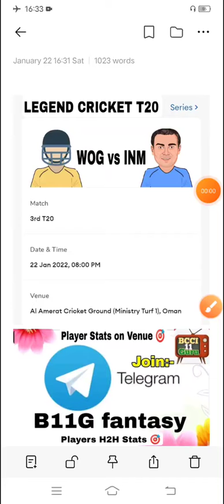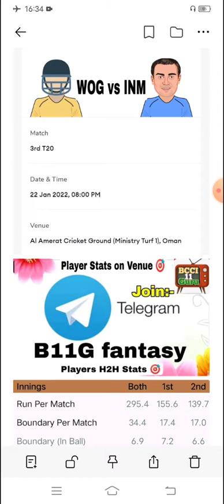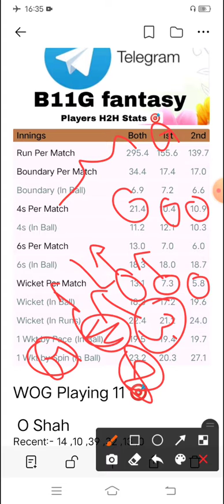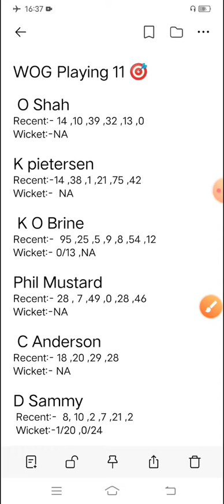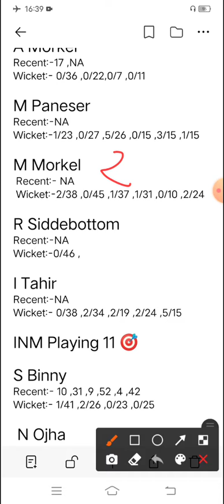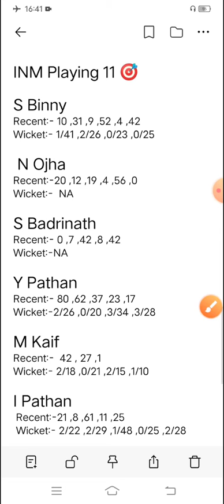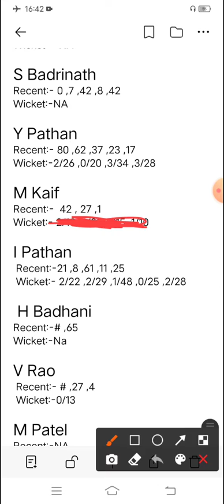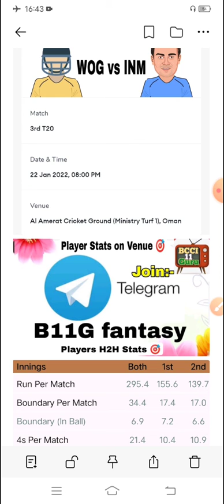WOG vs INM dream 11 prediction ,wog vs inm dream 11 ,WOG VS INM ,INM VS WOG ,WOG vs INM dream 11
1. This analysis is based on my Understanding, knowledge and instinct .While selecting your team, consider the points mentioned and make your own decision.

3. This game involves an element of financial risk and may be addictive. Please play responsibly and at your own risk.

your search 🔍

wog vs inm
wog vs inm legend t20 2021